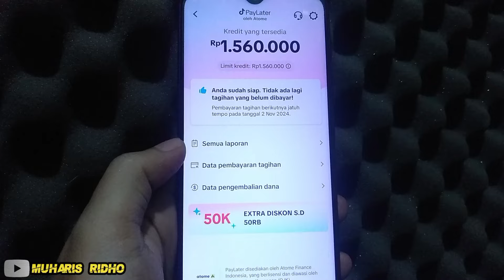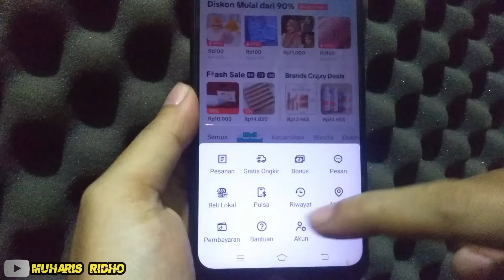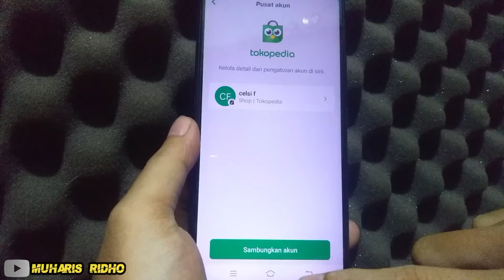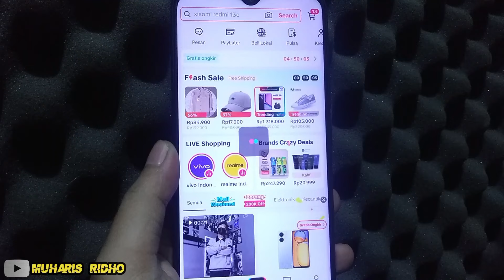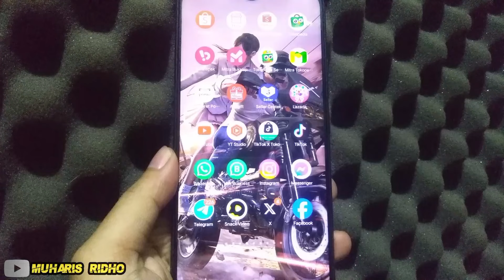cara memunculkan fitur paylater di tiktok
Assalamualaikum wr.wb.

Kembali lagi di channel YouTube kesayangan kalian Muharis Ridho.
Di video kali ini saya ingin membagikan lagi info seputar aplikasi tiktok.
Dengan judul cara memunculkan fitur paylater di tiktok.
Untuk yg ingin tau simak baik-baik videonya ya.